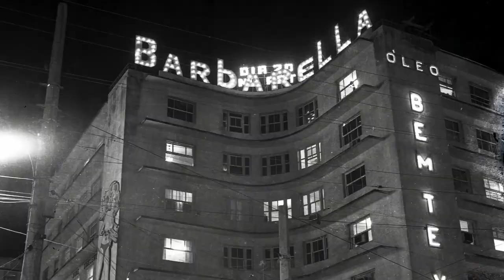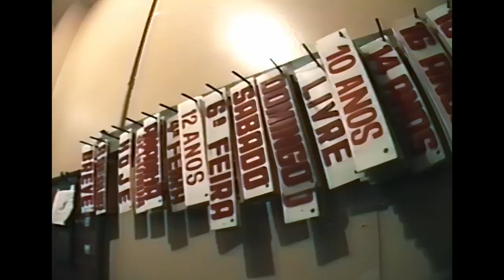Trailer | Pictures of Ghosts | Kleber Mendonça Filho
Highlights

55th édition
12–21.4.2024